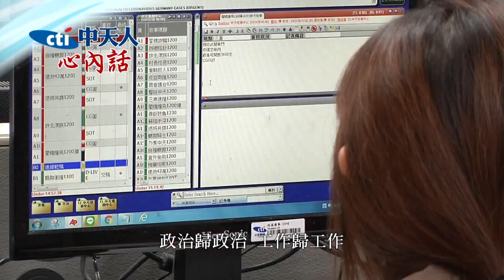【中天人心內話】政治跟言論自由不能扯一起 記者陳亭汝：每個人都有發表意見的權利